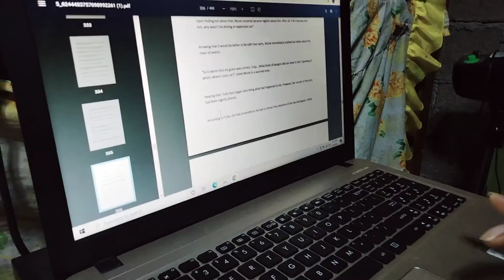Chapter 1 - Hangyo kay Mama